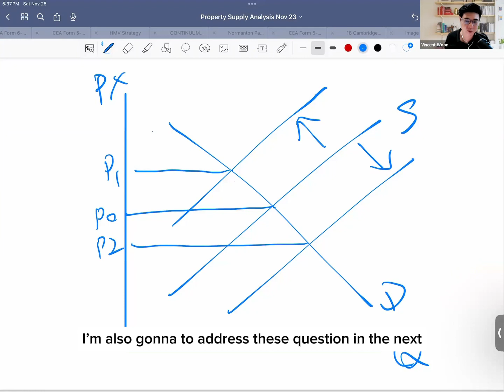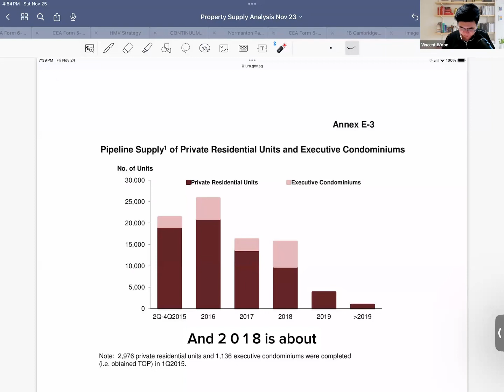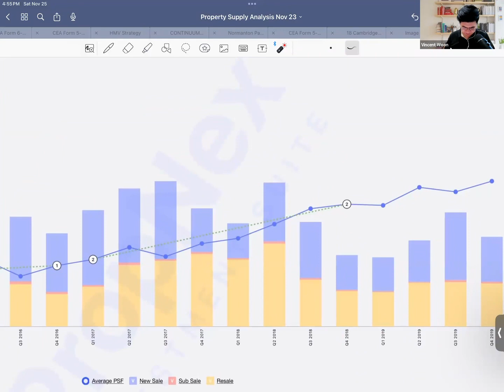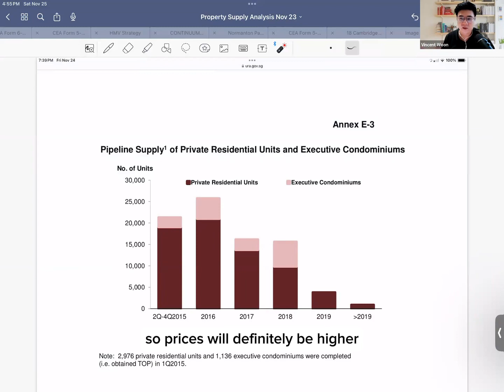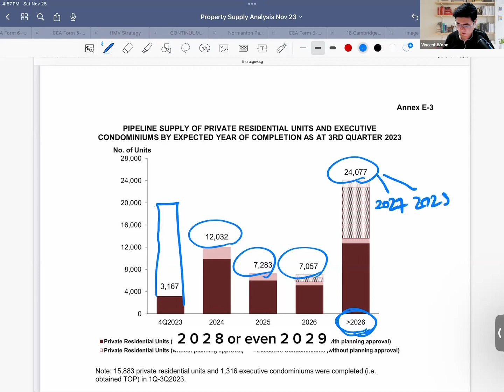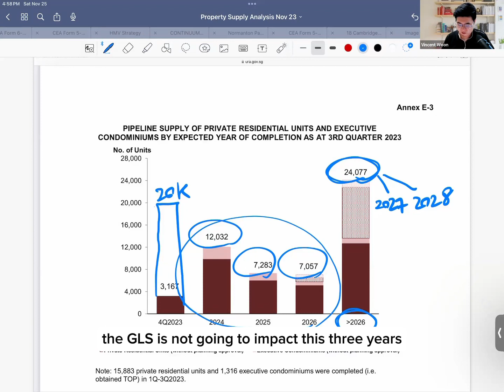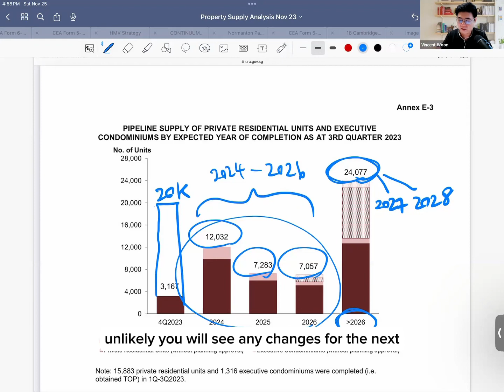Will Singapore Property Price Continue To Increase In Year 2024 Or It Will Start To Drop …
Will the property price in Singapore continue to go up in year 2024 and beyond or it will start to reverse and go down or stay stagnant ?
Here I will use data and economics method to analyse and determine where the price will likely trend towards for the next few years…